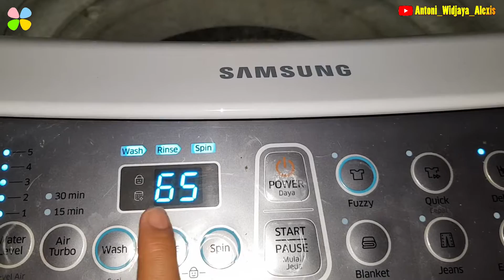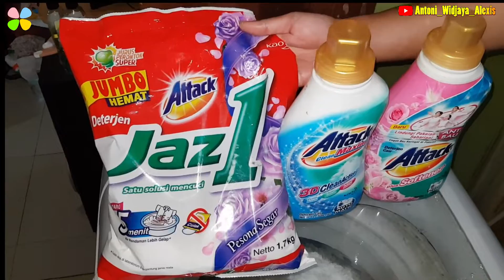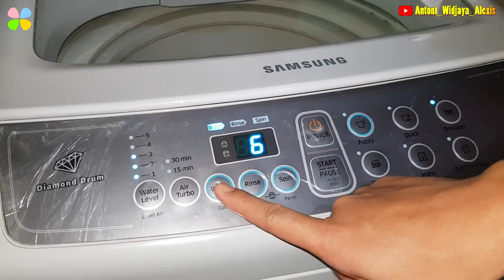Mencuci Boneka Menggunakan Mesin Cuci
Hallo Clovers,
Berjumpa kembali di My Youtube Channel, apa kabar?
Pada postingan video kali ini saya akan mencuci boneka besar dengan menggunakan mesin cuci.
Mau tahu seperti apa cara pencucian boneka dengan menggunakan mesin cuci?